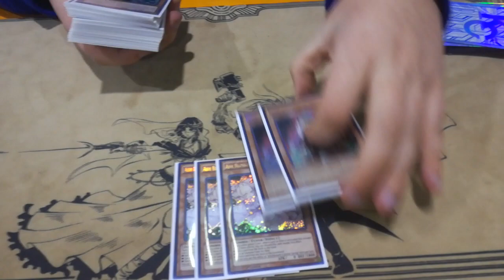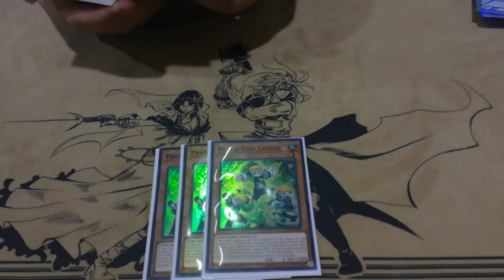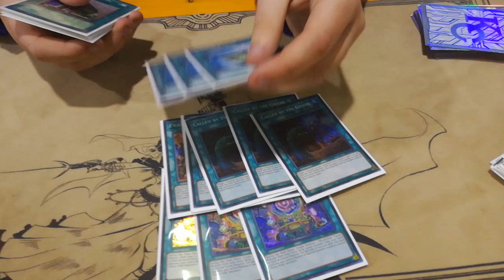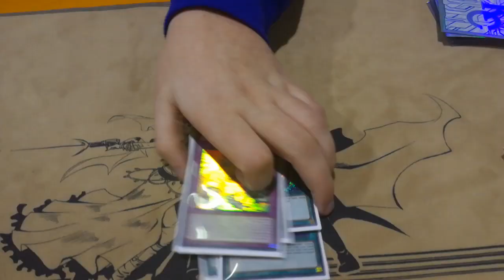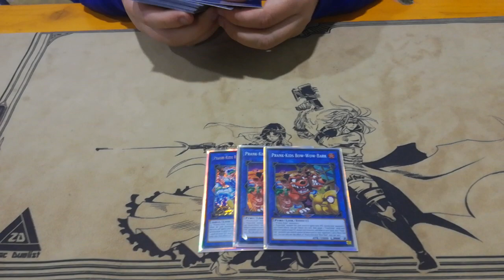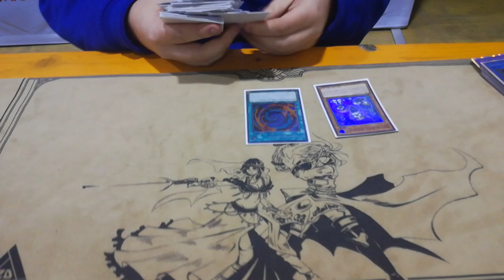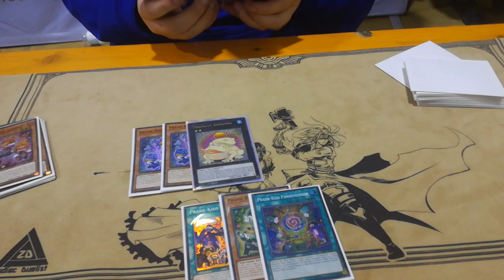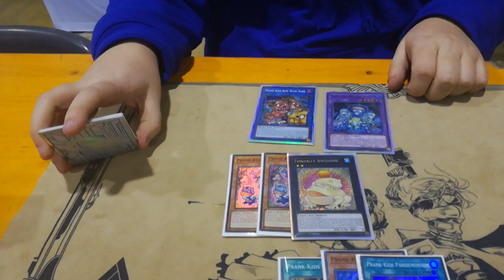Prankids (8-3) - YCS Milan 2018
Deck profile, live at YCS Milan! Thanks Herman for the list!